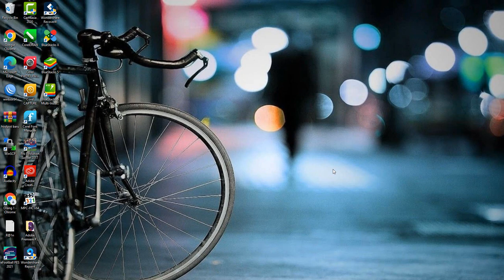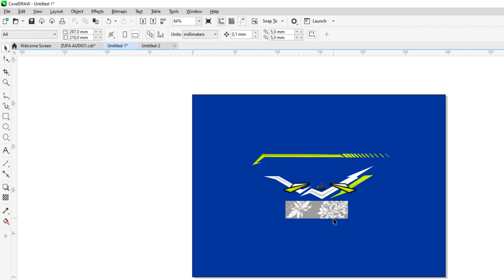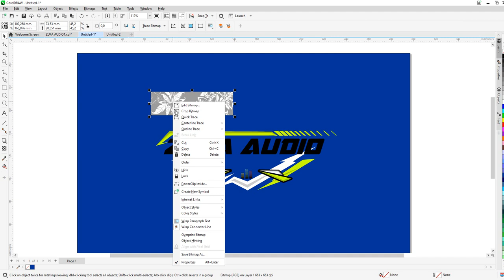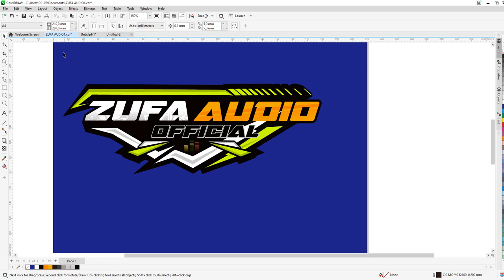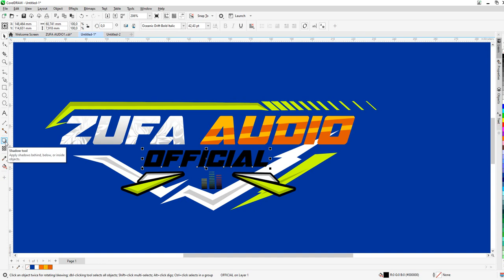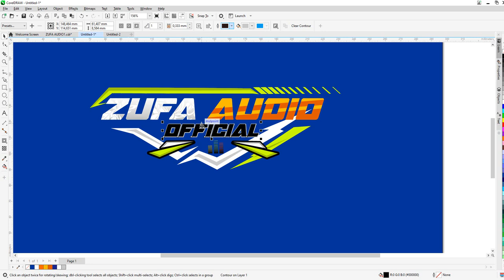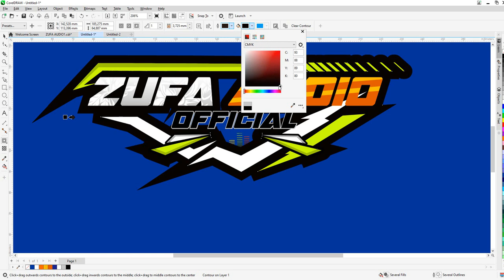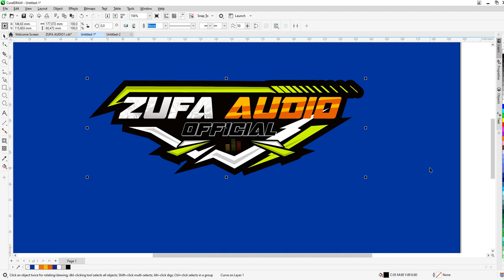Tutorial Cara Membuat Logo Racing/Audio di coreldraw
Halo temen-teman semunya,,,,gimana kabarnya
oke pada kesempatan kali ini zufadesain akan membahas tentang Tutorial Cara Membuat Logo Racing/Audio di coreldraw, seperti apa yuk simak video berikut ini

link Mentahan
Bagian Atas